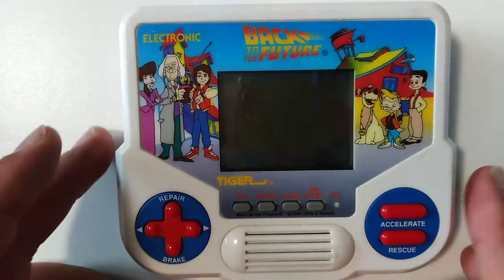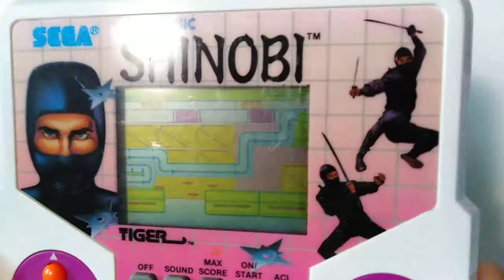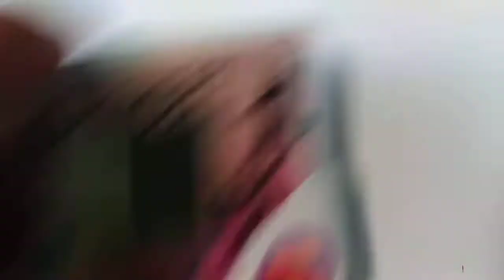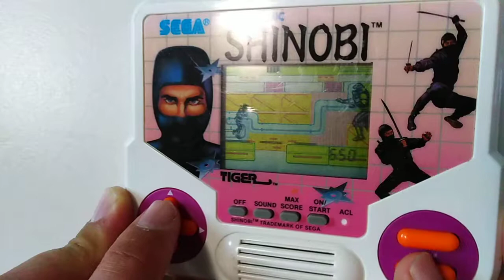La Collection de bigvilo #001: Shinobi (Tiger Electronic)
Première vidéo de "La collection de bigvilo"! Aujourd'hui, présentation d'un Tiger Electronic de mon enfance: Shinobi, le célèbre hit arcade de Sega porté sur ces petites "consoles" électroniques qu'on trouvait en magasin dans les années 80 et 90. Et si vous allez jusqu'à la fin de la vidéo, vous verrez peut-être à quoi ressemble le jeu!

Timecode:
0:00 Présentation
0:16 Histoire
6:15 Gameplay

Bonjour à toutes et à tous! Je me lance dans un petit projet inédit pour ma chaîne: La collection de bigvilo!